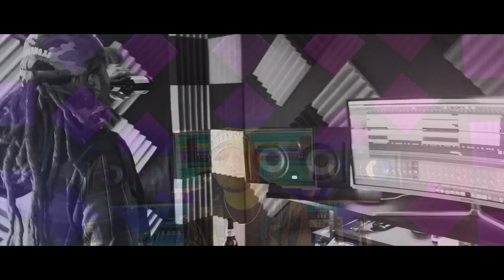Shor-TD - BITG (Official Video)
audio & video prod. by ghost